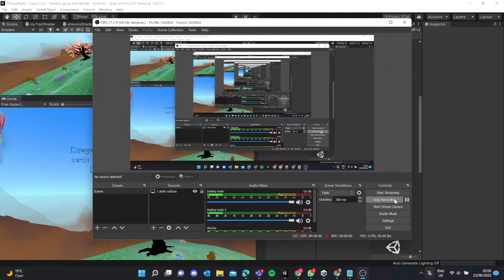Phoenix Win Game Animation